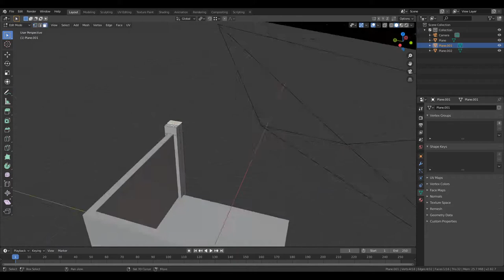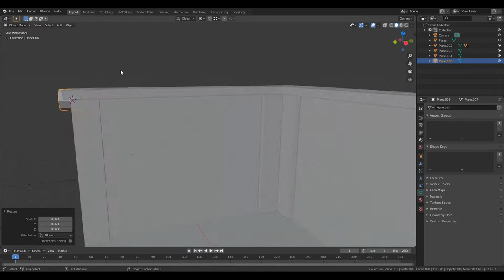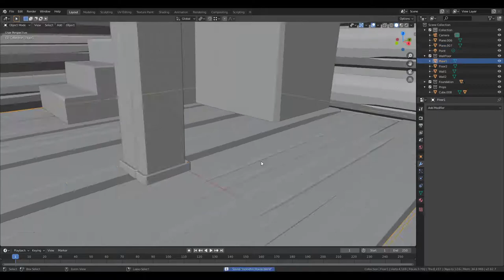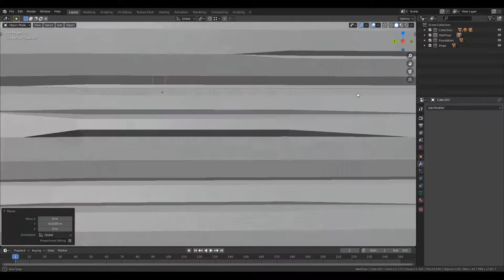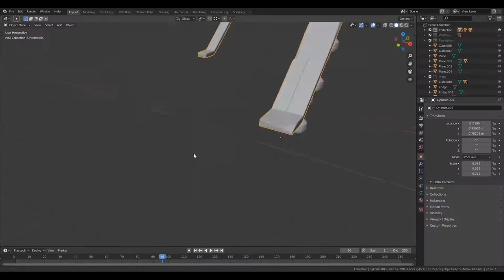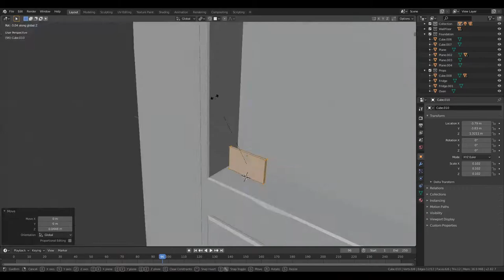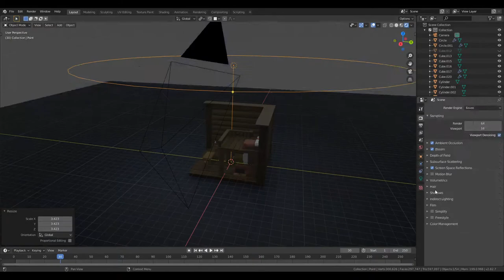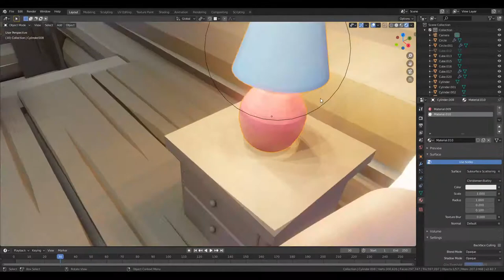Making a House in Blender! (Inspired by PolygonRunway)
I'm having lots of fun learning Blender and making models with it.

MATERIALS I USED IN THE VIDEO